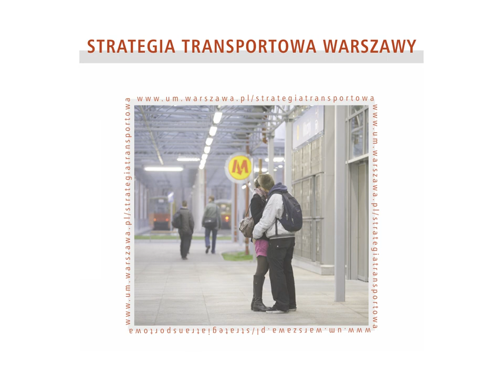Budowa węzła Łopuszańska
Budowa węzła na skrzyżowaniu ciągu ulic Łopuszańska-Kleszczowa z Al. Jerozolimskimi. Inwestycja  współfinansowana z funduszy UE. Planowane zakończenie budowy w 2011r.